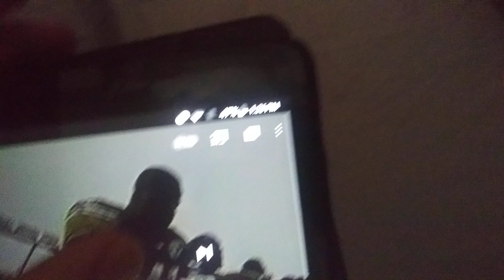Episode 743 2001 NFL On CBS Promo 4